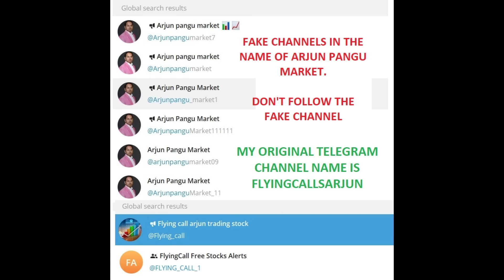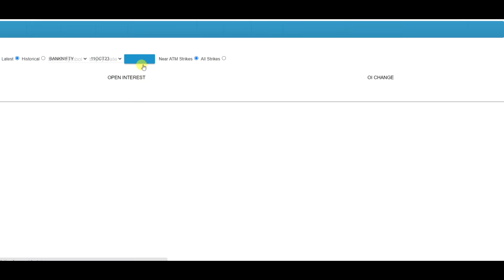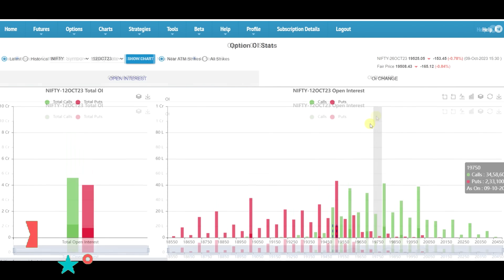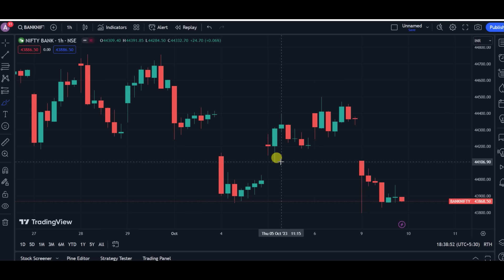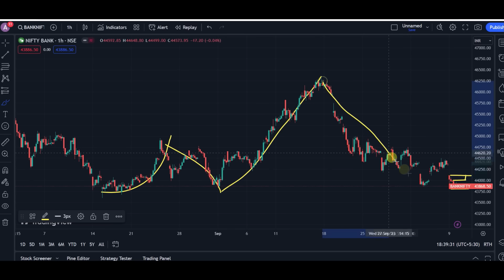எதிர்பாராத போர் பங்குச்சந்தை வீழ்ச்சி | 10-Oct Nifty & Banknifty Levels | 09-Oct Post Market Reports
வாழ்க வளமுடன்.

15 videos Only For Rs 5000 for One Month

1. Open Interest வைத்து எவ்வாறு Intraday-க்கு Stock Select செய்வது ?
2. Open Interest அதிகமாக இருக்கும் இடங்களை ஏன் Support & Resistance என்கிறோம்
3. மாதம் Min 5% வருமானம் வரக்கூடிய Option Strategy. Short Straddle @ 9.20 am. How to apply and How to adjustment ?
4. மாதம் Min 5% வருமானம் வரக்கூடிய Option Strategy. Short Straddle @ 9.20 am. How to apply and How to adjustment ? ( 2nd Method)
5. Monthly Short Straddle. Margin எப்படி குறைப்பது ? எப்படி Adjust செய்வது ?
6. How To Calculate CPR. How To Draw CPR Line. தமிழ்
7. How To Trade With CPR Levels. When To Entry, Exit, & Avoid தமிழ்
8. Covered Call
9. Covered Put (Tamil)
10. Options Short Strangle Strategy (Tamil)
11. Long Straddle (Tamil)
12. Long Strangle (Tamil)
13. Iron Fly and Adjustments (Tamil)
14. How To Create Iron Condor _ How To Adjust Iron Condor (Tamil)
15. Short Strangle 3 Types of Adjustment - Tamil